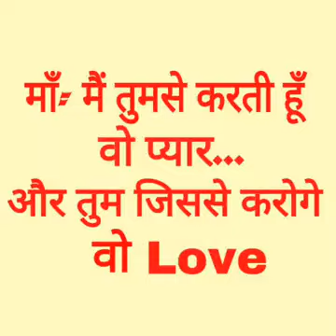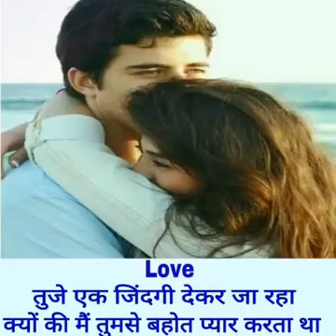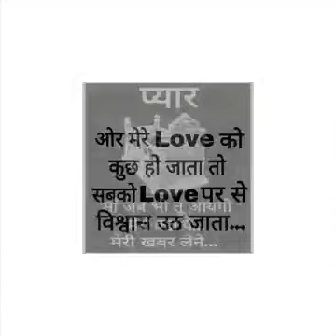17 May 2017